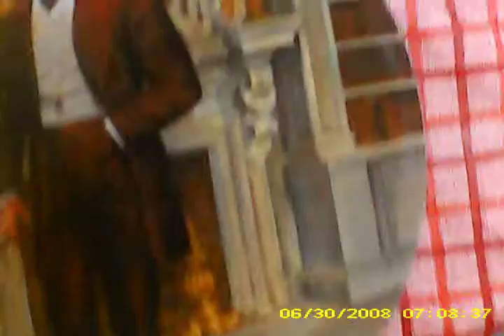COLLECTORS PLATES (Norman Rockwell)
HAND PAINTED PLATES